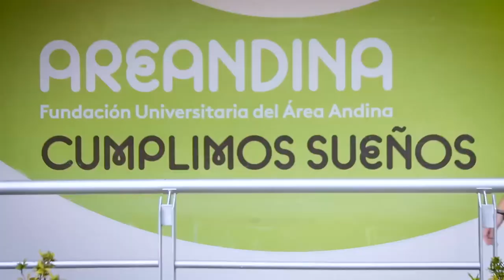COPA CIUDAD DE VALLEDUPAR CONTARÁ CON LA PARTICIPACIÓN DE OCHENTA TENISTAS DE LA REGIÓN CARIBE